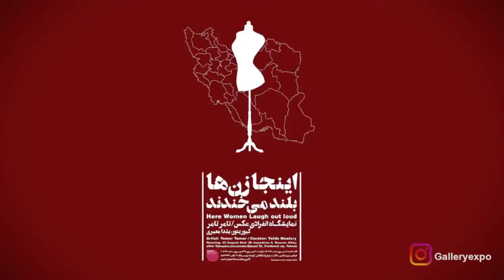Here Woman Laugh out loud Solo Photography Exhibition Tamer Tamar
"اینجا زن‌ها بلند می‌خندند "
نمایشگاه انفرادی عکس
تامِر تامَر
کیوریتور: یلدا معیری
افتتاحیه: ۱۷ آبان ماه / ساعت: ۱۶تا۲۱
بازدید از ۱۸ تا ۲۲ آبان/ ساعت: ۱۶ تا ۲۰
طراح پوستر: استودیو پارسی
خیابان سپهبد قرنی، بعد از چهار راه طالقانی، کوچه سوسن، پلاک۴
گالری روزهای پنجشنبه تعطیل است.
Here Woman Laugh out loud
Solo Photography Exhibition
Tamer Tamar
Curator: Yalda Moaiery
Opening: Friday, Nov 8, 2019, 4-9 PM
Public visit:  Nov 9_13, 2019, 4-8 PM
Unit 2, No.4, Sousan Alley, Qarani St., Past  Taleqani St., Ferdowsi Sq. Tehran, Iran.
Gallery is closed on Thursdays.
Poster Graphic designer: Parsi studio
Video credit : @galleryexpo
Edit : @mortezook